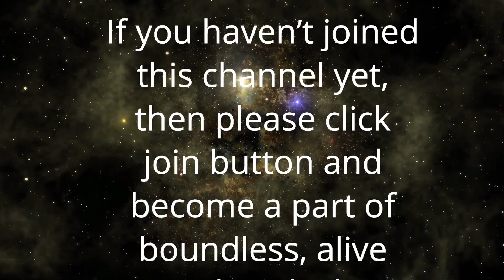बुद्ध नहीं हैं मठों विहारों स्तूपों या शब्दों और मंत्रों में-Enlightened Poetry on Buddha Poornima